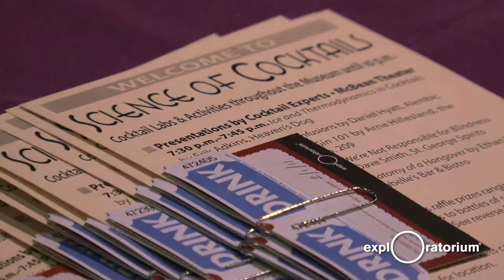Science of Cocktails 2010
Science of Cocktails presented the artistry of master mixologists shaken with the science behind the craft. Taking an in-depth, interactive look at the physics, chemistry, and biology of cocktails, this first-time Exploratorium fundraiser engaged guests in an exploration of their favorite libations like they've never experienced before.  Guest mixologists from 15 Romolo, 83 Proof, Orson, Alembic, and other popular San Francisco bars mixed delicious cocktails while guests participated in hands-on science experiments about alcohol, inebriation, hangovers, cocktail creation and more.